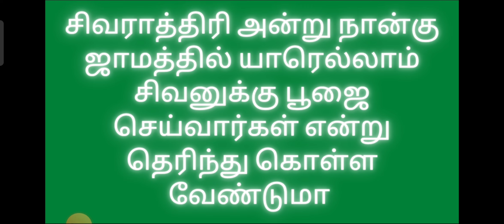சிவராத்திரி அன்று தெய்வங்களும், தேவர்களும் பூஜை செய்த பலனை பெறலாம்